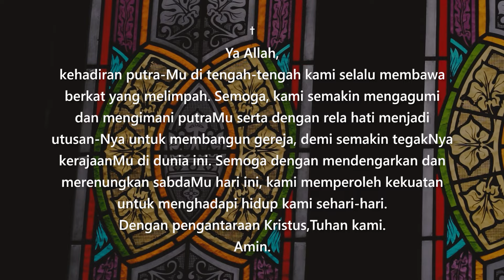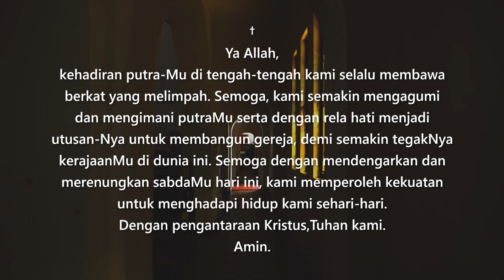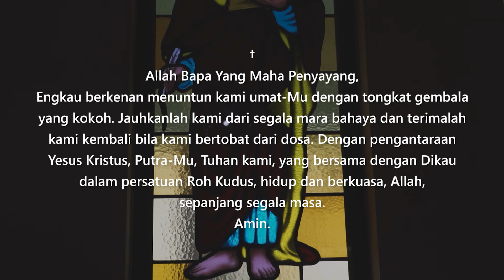Renungan Harian | Selasa 23 Juli 2024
Semua Karya Komisi Komunikasi Sosial Keuskupan Padang (Komisi Komsos), tidak terlepas dari perhatian dan partisipasi Anda semua.
Bagi Anda yang hendak berbagi dan mendukung karya kami,
silakan melalui Rekening Bank Panin, No Rek. 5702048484 , a/n Komisi Komsos Keuskupan Padang.

Saudara-saudari yang dikasihi Tuhan, ketika orang melakukan kehendak Bapa, mereka tidak hanya mewujudkan hubungan mereka dengan Bapa.
Mereka harus siap sedia menerima orang lain yang bervisi sama sebagai anggota keluarganya. Hal ini dikatakan oleh Yesus bukan untuk menolak relasi keluarga sedarah, tetapi meluaskan pengertian keluarga sejati dalam kekekalan. Dengan demikian, orang-orang yang tidak lagi memiliki keluarga secara fisik dapat memiliki sebuah keluarga di hadapan Bapa.

Untuk inquary Promosi hubungi kami